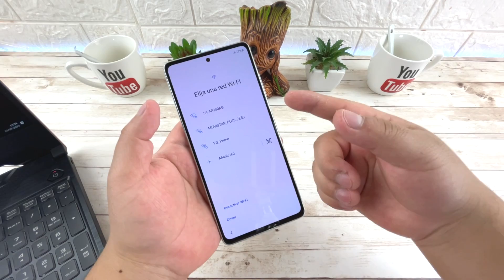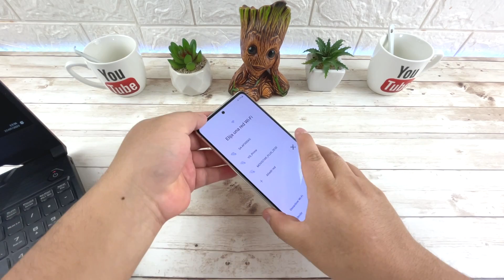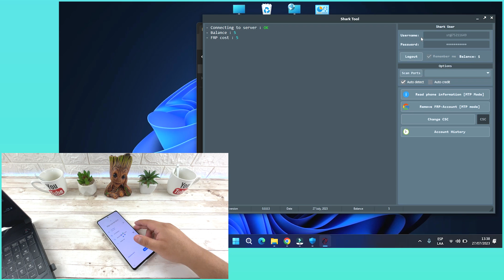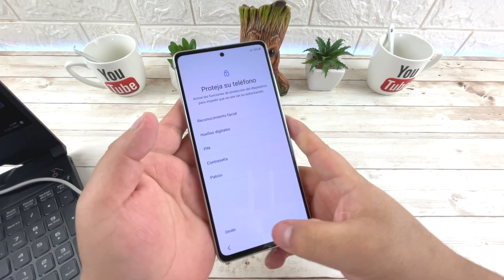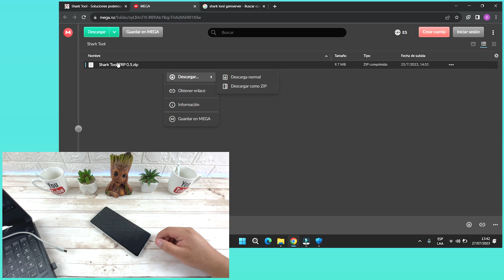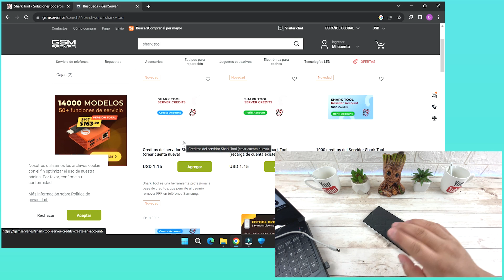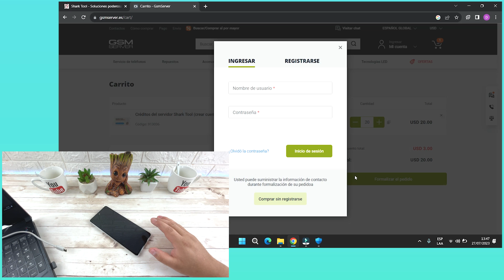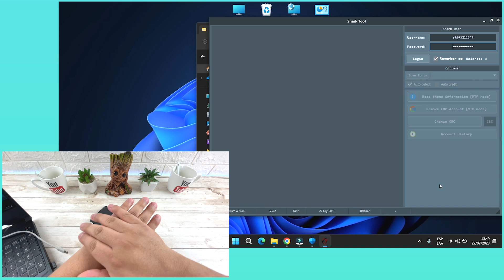Eliminar Cuenta de Google | Todos Los Samsung | 2023 | Shark Tool + Registro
Quitar Cuenta de Google a Todos los Samsung Galaxy
Eliminar FRP Samsung Galaxy Android 11 | 12 | 13